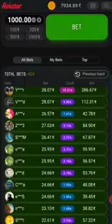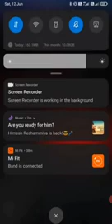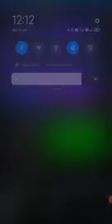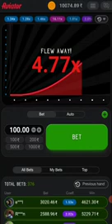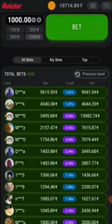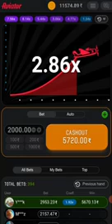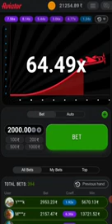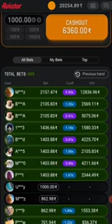How to make money with Hollywoodbets aviator